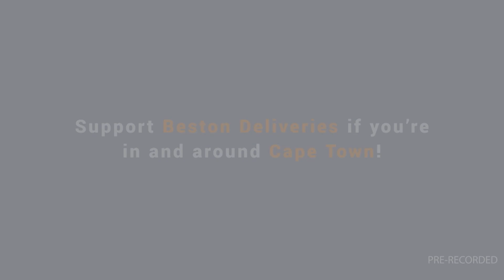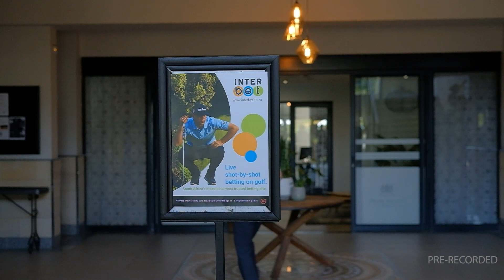20240227 Gallop TV Selection Show Hollywoodbets Greyville Race 1